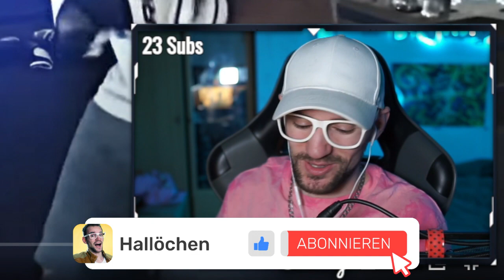XXL YOUTUBE KACKE ZUM BOXEVENT | REAKTION